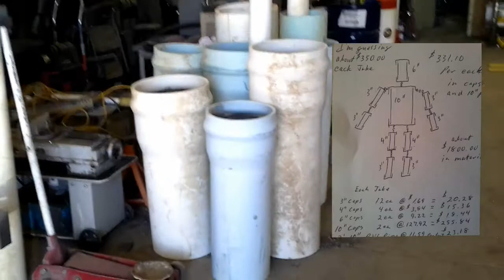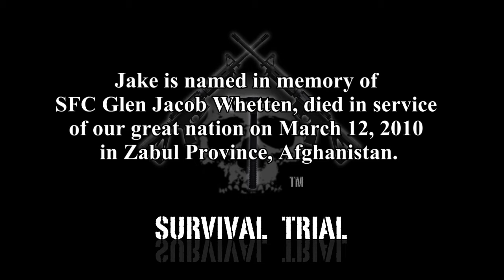Survival Trial - STIII: Winterborn Series Episode II - The Jake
The Survival Trial STIII: Winterborn Series takes place between February 17, 2013 and February 24, 2013.  Each episode highlights either a specific aspect of the STIII: Winterborn or a block of time in the STIII: Winterborn Arena.

The Survival Trial is a 24-72 hour, survival-based endurance competition that incorporates orienteering, physical/mental challenges and realistic shooting scenarios.  More information on the Survival Trial can be found